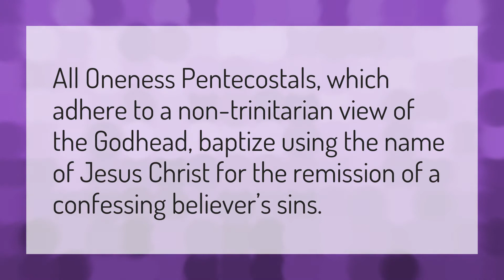Why do Pentecostals baptize in Jesus name?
Elevation Church • Why do Pentecostals baptize in Jesus name?